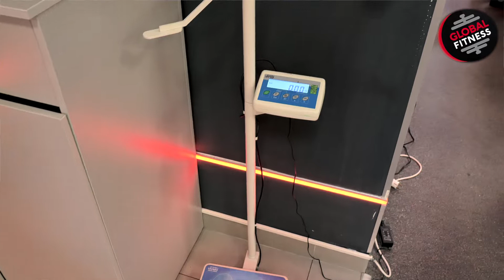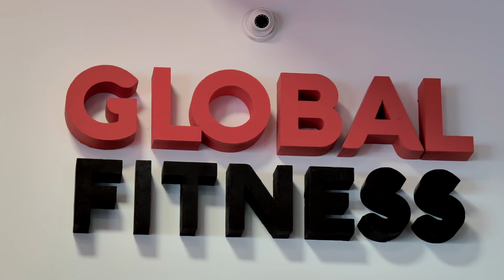Szállj harcba a súlyfelesleggel a Global Fitness újévi fogyókúra versenyén!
Mindjárt itt a karácsony az év legszeretetteljesebb időszaka, amikor az ünnepi asztalok roskadásig megtelnek mindenféle finomságokkal, és ki tudna ellenállni a sültek, halételek, töltött káposzta és a sütemények csábításának? Mi biztosan nem, így jó előre készül már az újévi fogadalmunk is, 2022-őt rögtön azzal kezdjük, hogy megszabadulunk a karácsonykor feltehetően felszedett plusz kilóktól.

Operatőr: Magyar Andor